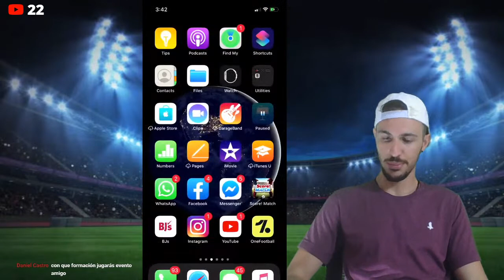Score! Match How to Win Events / Como Ganar Los Eventos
Time to play the event! Hora de jugar el evento.

Si te gustó el video déjame tu LIKE. Match.

CREDITS

D’Soccer Logo by: Freekandele Rodríguez